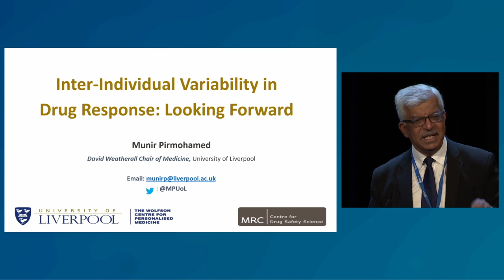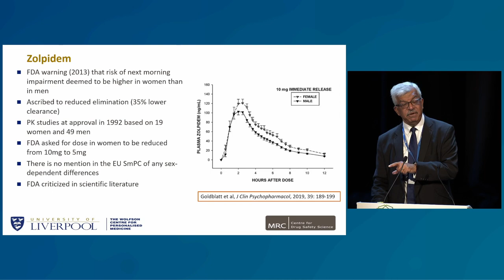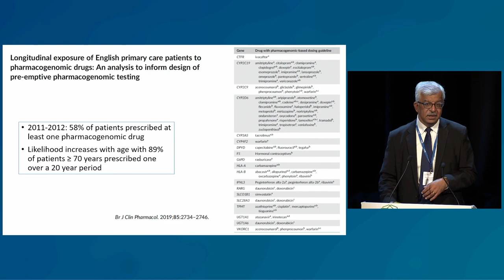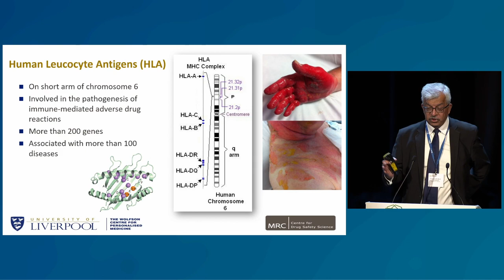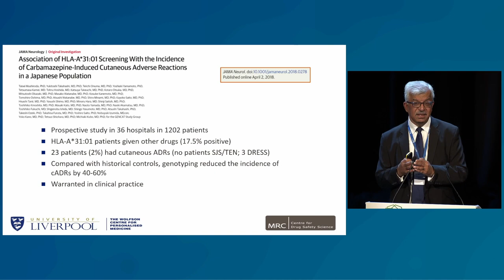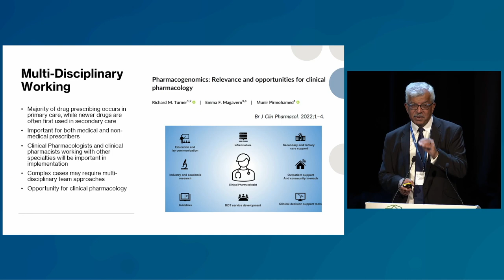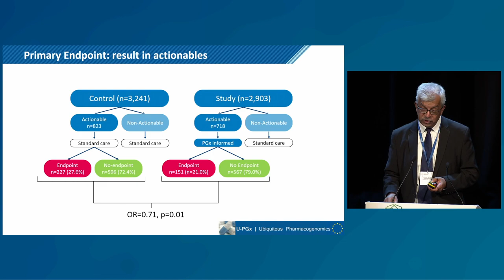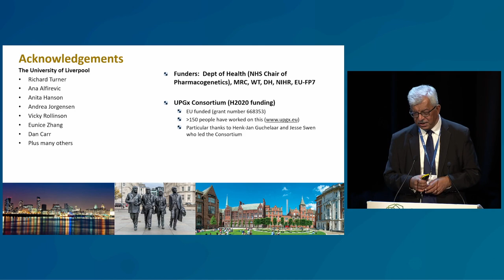Individual variability in drug response: looking forward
Past President of the British Pharmaacological Society, Professor Sir Munir Pirmohamed, discusses pharmacogenomics / pharmacogenetics (PGx) and why it is important that it is embedded into the National Health Service (NHS). This includes safe prescribing, preventing medication errors, reducing adverse side effects to medicines, saving the NHS money, reducing medicines wastage and making healthcare more inclusive.

The full 'Personalised Prescribing' report co-published by the British Pharmacological Society and the Royal College of Physicians can be found

Recorded at Pharmacology 2022 on Tuesday 13 September 2022

Chair:
Professor Mark Caulfield, Queen Mary’s University London

Speaker: Professor Munir Pirmohamed, University of Liverpool